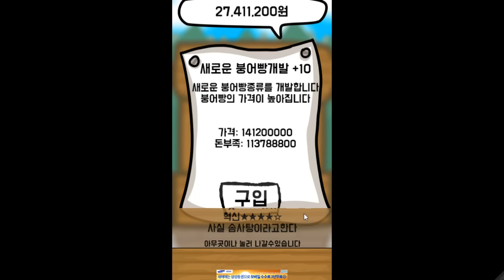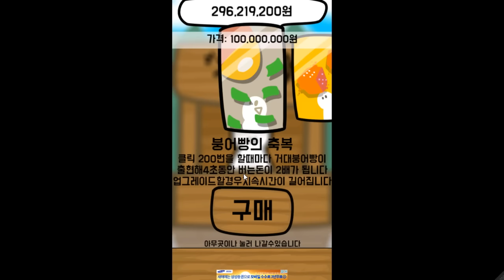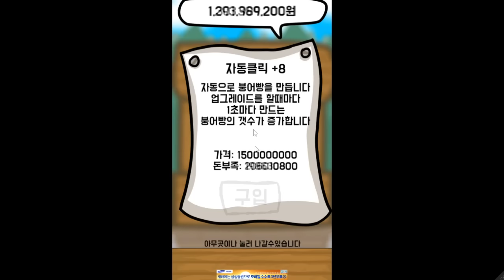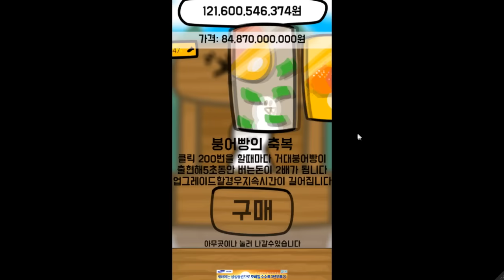붕어빵 키우기 오토마우스로 마지막까지 해보았다 터치만 13만번했네 - [썩쏘]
게임후기 : 붕어빵 키우기

안녕하세요 이번에 한 게임은 붕어빵 키우기
이게임은 돈을 모아서 다양한 붕어빵을
만드는 간단한 게임입니다
오토마우스를 사용해서 2시간만에
클리어 했네요
돈모으느라 좀 지루했습니다...
빠놀이 금지 !

Hello Everyone!